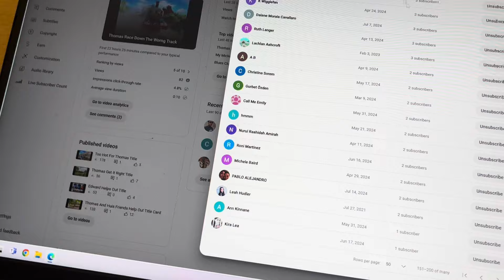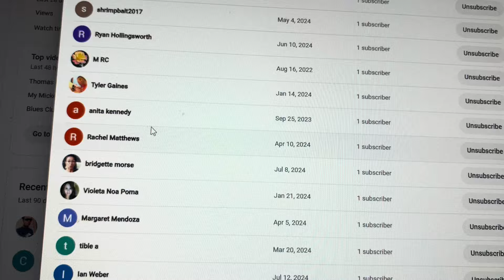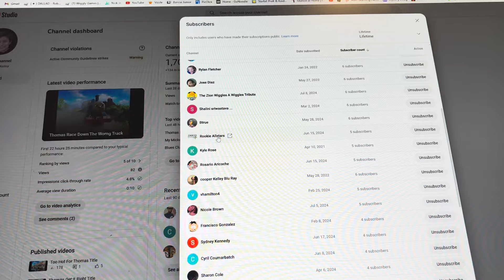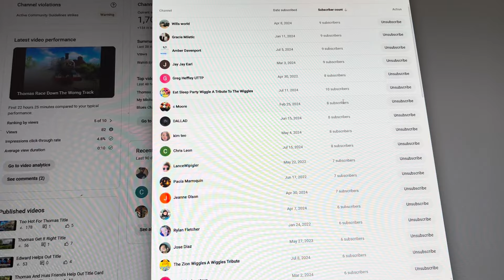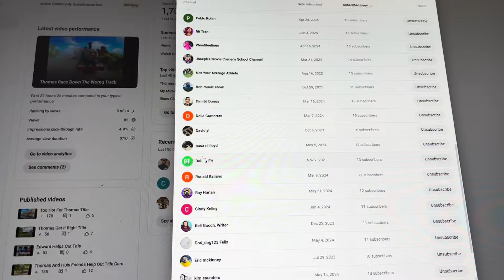Which my subscribers has Most Subscribe My Channel